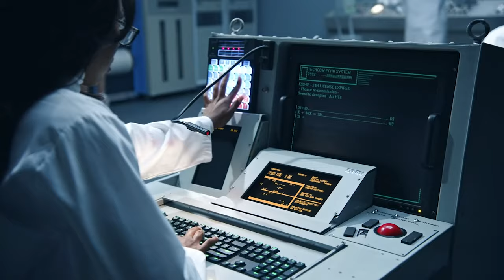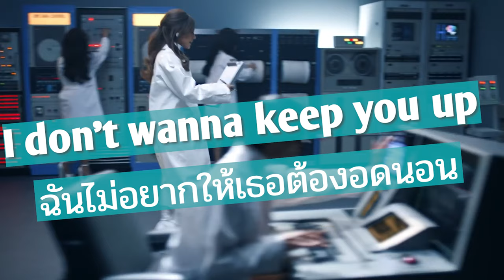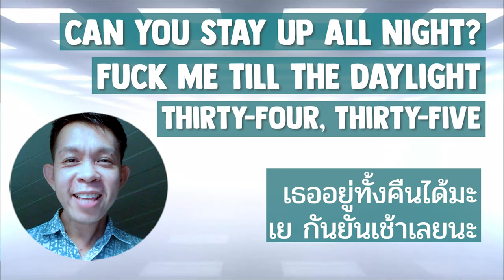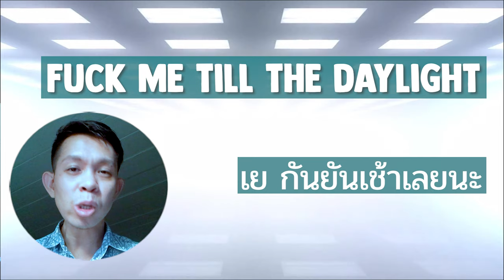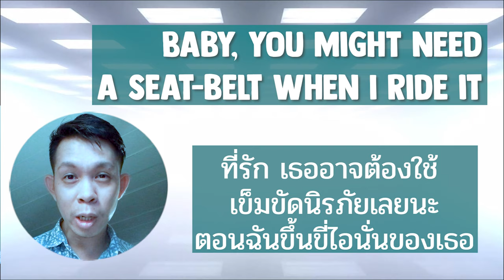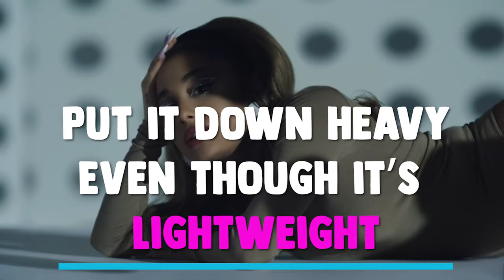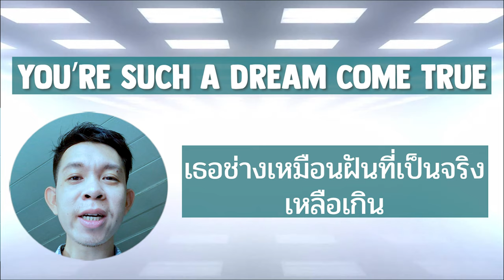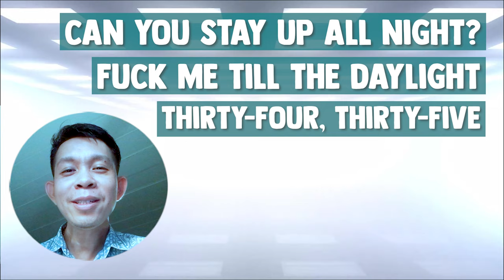แปลเพลง | EP. 09 | 34+35 | Ariana Grande | เรียนภาษาจากเพลง | ติดเรทสุด ๆ เย กัน ยัน เช้า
"แปลเพลง" “34+35” "Ariana Grande" "เย กัน ยัน เช้า" "ติดเรท"
Mr. Phurie Weerawit
Line: phutonize